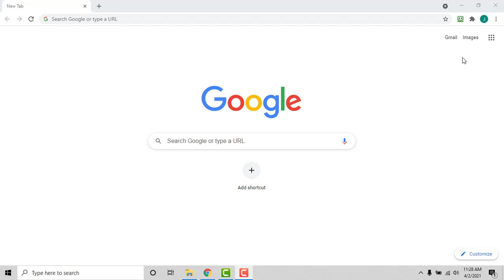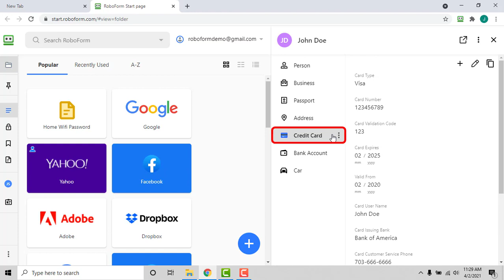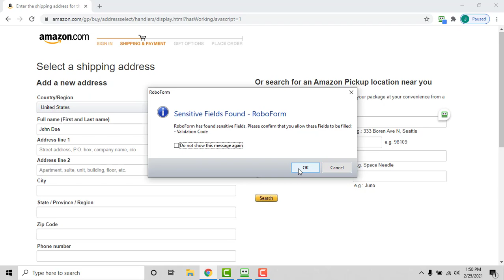Creating and Using an Identity in RoboForm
This video will go over how to create and use an Identity in RoboForm.
Timestamps:
0:00 - Intro
0:05 - Creating an Identity
1:21 - Using an Identity